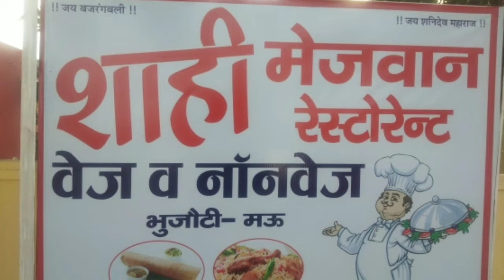जमियत-ए-उलेमा ने डीएम को सौंपा ज्ञापन#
मऊ - भारतीय संविधान हर नागरिक को धार्मिक स्वतंत्रता और बराबरी की नागरिकता का अधिकार देता है सरकारों को इसके लिए बाध्य करता है कि वो किसी भी समुदाय के साथ किसी भी प्रकार का धार्मिक भेदभाव का व्यवहार ना करे ये बातें आज जमियत-ए-उलेमा मऊ ने जिलाधिकारी मऊ के माध्यम से राष्ट्रपति को सम्बोधित ज्ञापन देने में कहीं।
जमियत-ए-उलेमा मऊ अपने दिए गए पत्रक में मांग किया कि नागरिकता संशोधन अधिनियम 2019 (सीएए) जैसे काले कानून को सरकार तत्काल वापस ले या फिर नये अधिनियम में हिंदू, सीख, इसाई, पारसी, बोध और जैन शब्द के साथ मुसलमान शब्द भी जोड़ा जाए या सबको हटाकर सिर्फ अल्पसंख्यक शब्द जोड़ दिया जाए और राष्ट्रीय नागरिकता रजिस्टर जैसी योजना की भारत में कोई आवश्यकता नहीं है इसलिए असम के अनुभव से सरकार एनआरसी कराने की अपनी योजना को निरस्त कर दे।
केंद्र सरकार की कैबिनेट द्वारा राष्ट्रीय जनसंख्या रजिस्टर (एनपीआर) बनाने के लिए जो प्रस्ताव पारित किया गया है उससे भी लोगों में भय और भ्रम की स्थिति है इसलिए उसमें से भी माता और पिता के जन्म स्थान के विवरण के कालम को समाप्त कर पुर्वानुसार गणना कराई जाए।
नये अधिनियम में असम, मेघालय, मिजोरम, और त्रिपुरा के आदिवासी क्षेत्रों को जोड़ने के साथ ही साथ नेपाल, भूटान, श्रीलंका और मालदीप जैसे पड़ोसी देशों से आने वाले लोगों को भी इस अधिनियम का लाभ देने का प्रावधान किया जाए
ज्ञापन देने वालों में विशेष रूप से जमियत-ए-उलेमा मऊ के जिलाध्यक्ष मौलाना खुर्शीद अहमद मिफ्ताही, मौलाना मु फारूक मज़हरी, मौलाना इफ्तिखार अहमद मिफ्ताही,मौलाना कारी मसीहुर्रहमान कासमी,मुफ्ती अनवर अली, मौलाना अब्दुलहई मिफ्ताही, मौलाना अब्दुल अलीम नदवी, मौलाना फय्याज़ फैसल, कारी मुख्तार अहमद, डाक्टर अल्ताफ प्रधान, अताउल्ला मेंबर, मौलाना वहीदुलहसन, मौलाना इस्लामुद्दीन, मौलाना अरशद जमाल, मुफ्ती अब्दुल्ला नोमानी और होज़ैफा दानियाल आदि उपस्थित रहे।